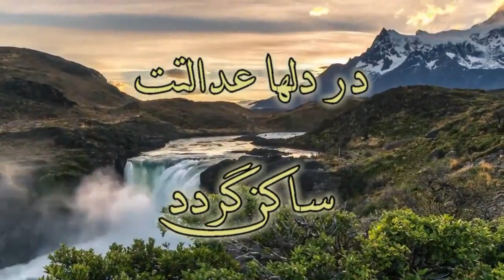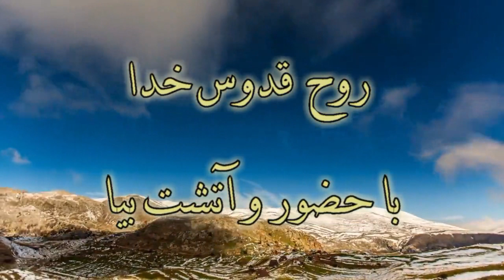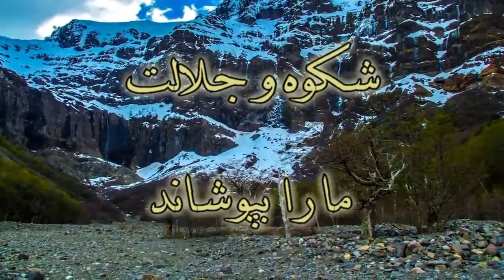Barane Akhar ( Roohe ghodoose khoda ) - Niloofar باران آخر ( روح قدوس خدا ) - نیلوفر